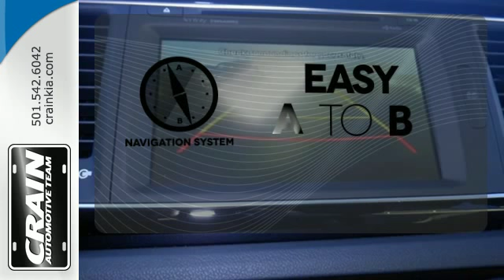2015 Kia Sedona Sherwood AR Little Rock, AR 5KT8552 - SOLD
Year: 2015
Make: Kia
Model: Sedona
Trim: EX
Engine: 3.3L V6 Cylinder Engine
Transmission: Automatic
Color: Aurora Black
Interior: Camel
Stock #: 5KT8552
VIN: KNDMC5C10F6032902
Crain Kia is excited to offer this 2015 Kia Sedona. This Kia includes: CARGO NET (PIO) MUDGUARDS (PIO) *Note - For third party subscriptions or services, please contact the dealer for more information.* At Crain Kia, we strive to provide you with the quality an excellence in a vehicle that you truly deserve and with the Aurora Black on Camel color combination, this Sedona SX surpasses expectations. Based on the superb condition of this vehicle, along with the options and color, this Sedona SX is sure to sell fast. You can finally stop searching... You've found the one you've been looking for. Every new and pre-owned vehicle is backed by the Crain Commitment, including our 100% low price guarantee, a 100 hour love it or leave it exchange policy, and a 100 year 100,000 mile warranty. The Crain Team's Got 'Em!

Address:
5830 Warden Rd